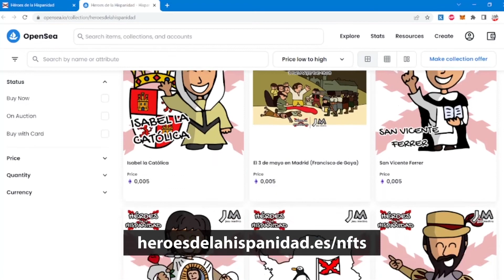📅 EFEMÉRIDES: MARTES 27 DE SEPTIEMBRE ❌ HISTORIA DE ESPAÑA ⚔ HÉROES DE LA HISPANIDAD. SITIO DE VIENA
⚔️ 1529 ➡️ EL SITIO DE VIENA Y LOS 700 MEDINENSES
🏫 1604 ➡️ ¡CUMPLEAÑOS DEL COLEGIO MÁS ANTIGUO DE AMÉRICA!

✍🏼 Un vídeo de JESU MEDINA para HÉROES DE LA HIPANIDAD

💸 ¡Contribuye económicamente con HÉROES DE LA HISPANIDAD y nos ayudarás a seguir difundiendo la verdadera historia de España y del mundo hispano! 😉

¡Cualquier aporte es bienvenido!

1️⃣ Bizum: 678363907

❤️ ¡MUCHAS GRACIAS! 🇯🇪